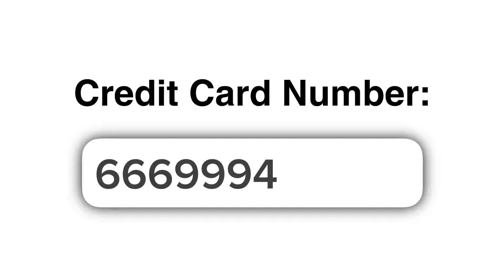Fake MrBeast Scams Be Like…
MrBeast scams are everywhere, even using the faces and voices of his team members like Karl (Carl), Chandler, and Ava Kris Tyson (formerly Chris Tyson).